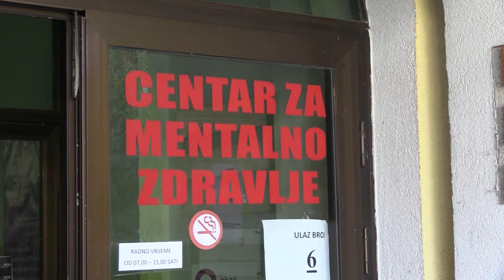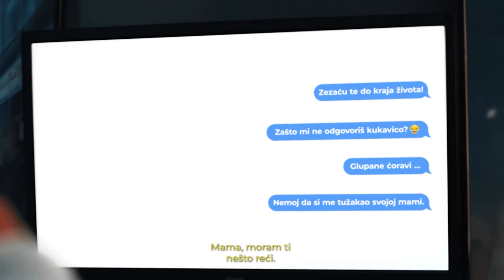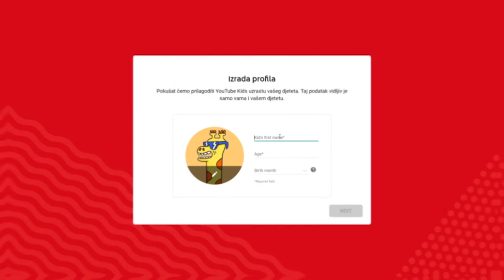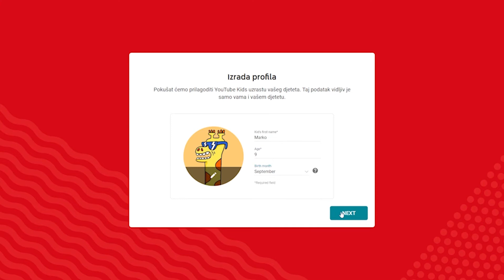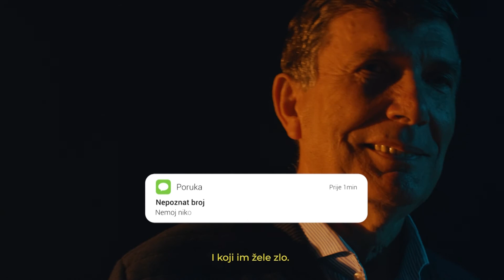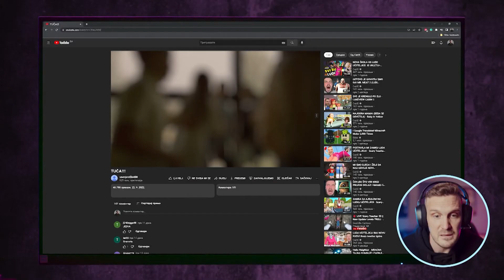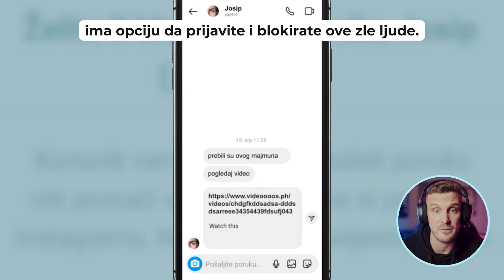Na nama svijet ostaje 9.11.2022.